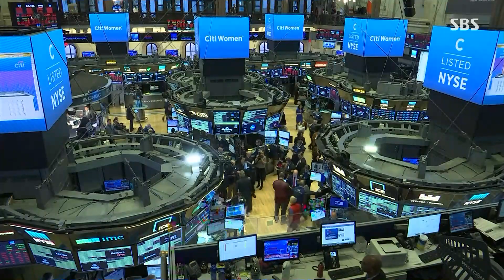미국 물가 두 달 연속 안정세…'9월 동결' 전망 우세 / SBS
〈앵커〉

7월 미국 물가가 두 달 연속 안정세를 보인 걸로 발표가 됐습니다. 미국 연준이 다음 달 회의에서, 기준 금리를 동결할 가능성이 높아지고 있습니다.

뉴욕에서 김범주 특파원입니다.

〈기자〉

7월 미국 소비자 물가가 1년 전보다 3.2% 오른 걸로 집계됐습니다.

지난 6월보다 0.2% 포인트 오르긴 했지만, 두 달 연속 3% 초반을 유지하면서 안정세를 이어간 것으로 평가됩니다.

특히 식료품과 에너지 가격을 뺀 근원물가는 4.7% 올라서 6월보다 0.1% p 내렸습니다.

미국 연준이 기준금리를 결정할 때 근원물가를 중요한 판단 기준으로 삼는 만큼, 긍정적인 신호로 해석됩니다.

또 7월 근원물가 인상폭 중에 90% 이상이 집값과 집세 때문이었는데, 대출 이자가 오르면서 이 부분도 서서히 고삐가 잡힐 걸로 전망됩니다.

[손성원/로욜라대 교수 : 조만간 집세가 내려가는 걸 볼 수 있을 겁니다. 그러면 물가 상승률도 상당히 꺾이겠죠.]

이렇게 되면서 지난 1년 반 사이에 11번 금리를 올렸던 연준이, 다음 달 회의에서는 추가 인상을 하지 않을 거라는 전망이 힘을 얻고 있습니다.

이미 빚을 진 사람들 부담을 더 키울 수 있고, 미국 GDP에 거의 70%를 차지하는 소비가 위축될 위험이 있다는 겁니다.

[매트 슐츠/렌딩트리 부채 분석가 : 지난 1년간 이자가 거의 20분마다 올랐다고 할 정도로 움직였어요. 그래서 이미 사람들이 갖고 있는 빚도 계속해서 비싸진 상태고요.]

하지만 거의 완전고용 상태에서 임금이 떨어지지 않고 있는 등 다른 변수들도 있어서, 9월 회의 이후에 추가 금리인상 가능성은 여전히 남아 있습니다.

이런 분위기를 반영하듯 오늘 뉴욕 증시는 장 초반에 일제히 올랐지만, 결국 다우존스와 나스닥 각각 0.15%, 0.12% 오르는 선에서 거래를 마쳤습니다.

(영상취재 : 이상욱, 영상편집 : 오노영)